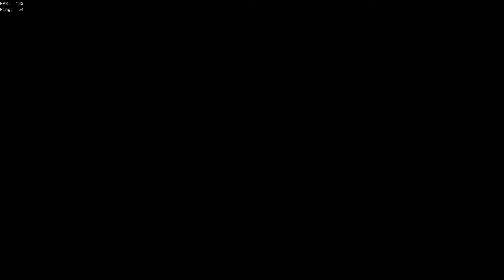Sea of Thieves- More random clips